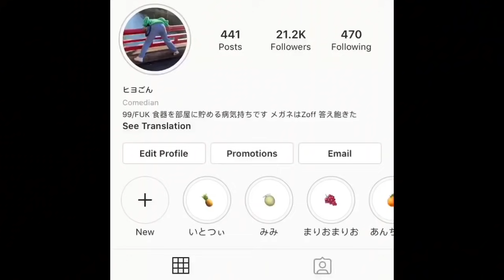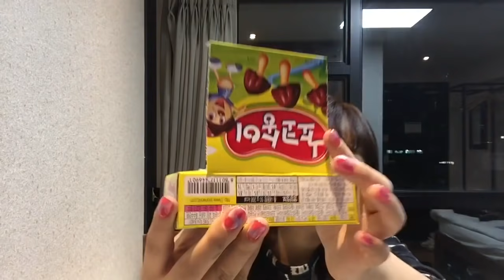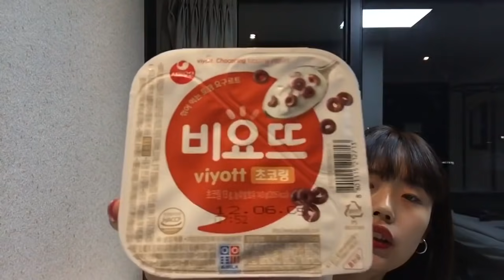韓国のコンビニで10000w分食べ物買ってみた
いらっしゃい🐶✌🏻
他のも見てってや〜〜🌷

💎最近の推し動画
💎韓国の好きなアパレルブランド紹介
💎見る価値のない動画
2年間放置したクラッカー鳴るとかいな？みたいな 寝起きの自分最強意味不